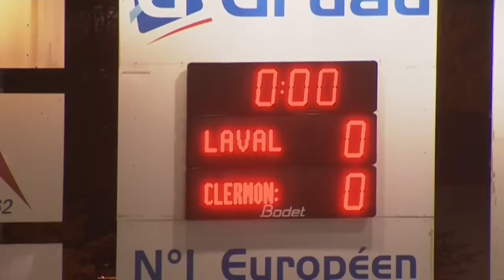Stade Lavallois - Clermont Foot (0-0) - 24/01/14 - (LAVAL-CF63) -Résumé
Revivez les meilleurs moments de Stade Lavallois - Clermont Foot (0-0) en vidéo.

Stade Francis Le Basser - vendredi 24 janvier 2014

Composition Stade Lavallois : 6 - Anthony GONCALVES (c) / 7 - Gaëtan BELAUD / 8 - Amara BABY / 9 - Christian BEKAMENGA / 11 - Mamadou DIALLO / 12 - Jordan ADEOTI / 14 - Guillaume RIPPERT / 16 - Lionel CAPPONE / 18 - Hassane ALLA / 21 - Malik COUTURIER / 23 - Antony ROBIC

Composition Clermont Foot : 4 - Cedric AVINEL / 6 - Eugène EKOBO (c) / 7 - Yohan BETSCH / 9 - Idriss SAADI / 10 - Hugo VIDEMONT / 13 - Cédric BOCKHORNI / 15 - Thibault MOULIN / 20 - Jacques SALZE / 25 - Anthony LIPPINI / 28 - Grégory BETTIOL / 30 - Fabien FARNOLLE